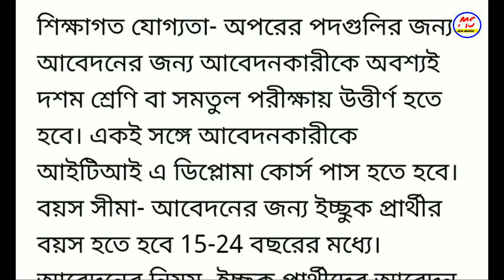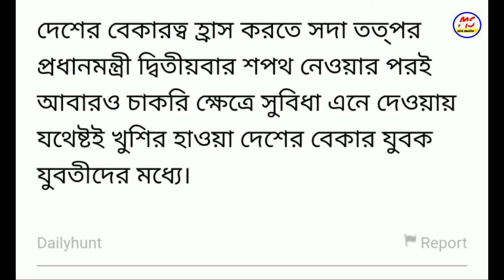রেলে প্রচুর শূন্যপদ l indian railway recruitment 2019 (ms online education)